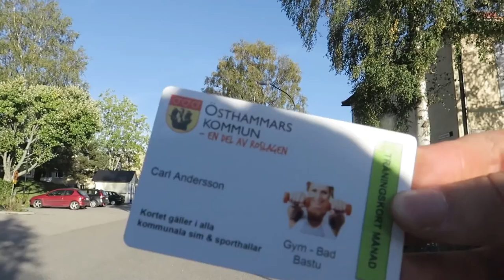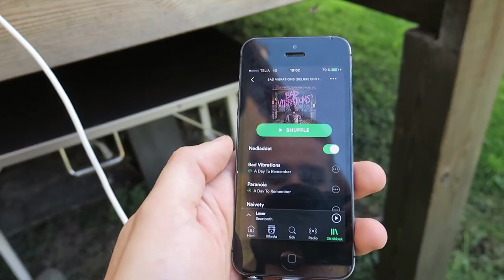Tillbaka och Tränar med Brorsan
Börjat träna lite styrkelyft med Niclas nu och det här är mina pass från måndag, tisdag och onsdag.